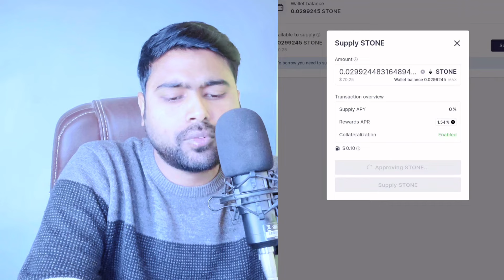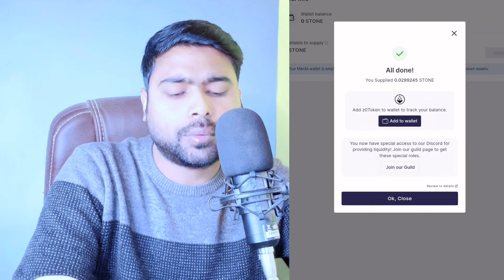$50,000 Manta Airdrop & Farm ZeroLend Airdrop Join Under 8 Minutes 🚀 | Free Airdrop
Manta Network is the multi-modular ecosystem for zero-knowledge (ZK) applications. Manta Atlantic, the fastest ZK L1 chain, brings programmable privacy to web3 through compliant on-chain privacy and identity.

Manta Pacific, the unique L2 ecosystem for EVM-native ZK applications, provides a scalable and inexpensive gas-fee environment for ZK applications to deploy simply using Solidity.

📌 What you'll learn in this video:
- Step-by-step guide to participate in the Manta Network Airdrop
- Tips and tricks to maximize your rewards.
- Important information and requirements for a successful entry.

Time Stamps
0:10 Intro about Manta Network Airdrop
03:39 Manta Network Airdrop New Task Join

Stay informed and stay ahead in the world of Manta Network Airdrop. Let's continue to build a more inclusive and decentralized digital future with Pi Network.

Query Solved:
- Manta Network Airdrop
- Manta Network Airdrop Latest News
- Manta Network Airdrop Update
- Manta Network Airdrop Roadmap
- Manta Network Airdrop Mainnet Launch
- Manta Network Airdrop Price
- Manta Network Airdrop TestNet participation
- Cryptocurrency
- Digital Currency
- Manta Network Airdrop Updates
- Manta Network Airdrop Coin News
- Manta Network Airdrop Mainnet Launch date
- Manta Network Airdrop Network faucet
- Manta Network Airdrop Token Market
- Manta Network Airdrop Network Community
- Decentralized
- Manta Network Airdrop Coin Development
- Manta Network Airdrop Coin Price
- Manta Network Airdrop Token Sale
- Manta Network Airdrop Network Progress
- Manta Network Airdrop Network launching date